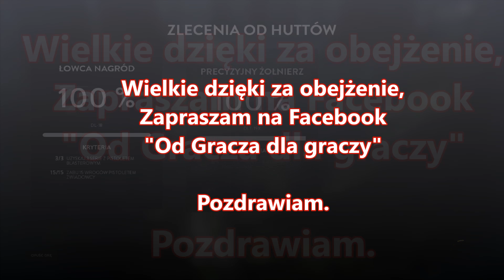Star Wars Battlefront pl - Ekspresowy zrzut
Polecam obejrzeć nowy film, tryb gry zrzut i do tego nowy widok postaci :)
A gra bardzo udana.